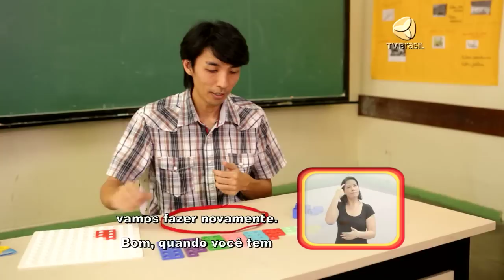Programa Especial - matemática para crianças com síndrome de Down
Léo Akio é professor/doutor em Matemática. Ele escreveu uma tese que aborda o ensino da contagem e das primeiras noções numéricas para crianças com síndrome de Down